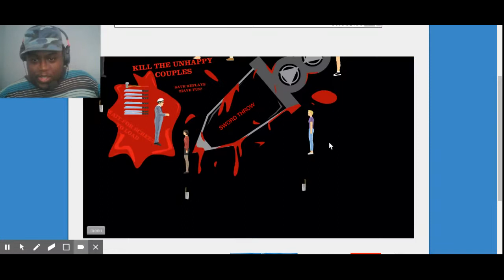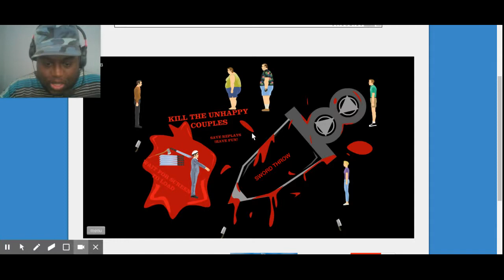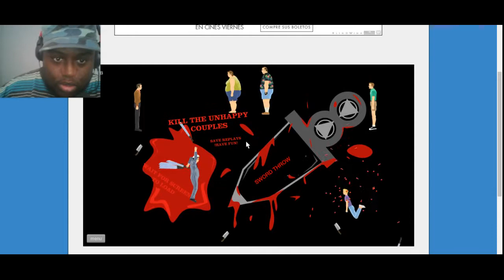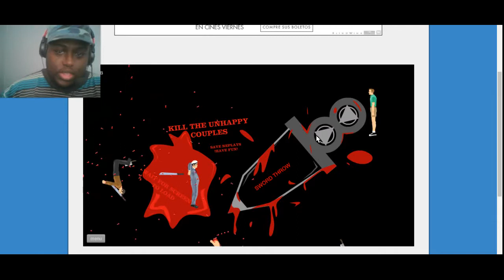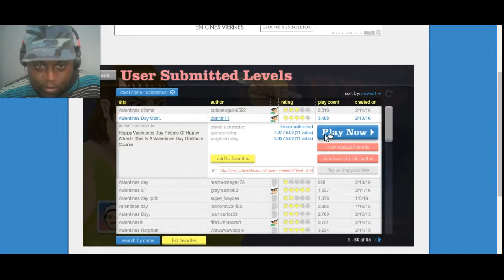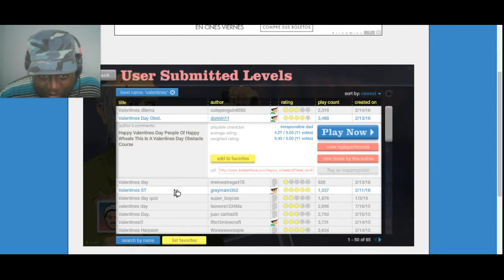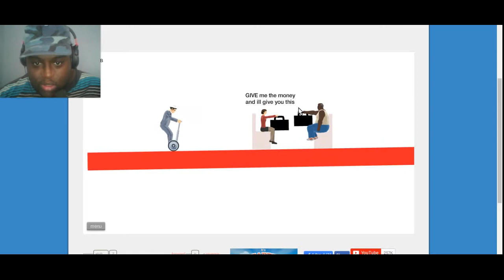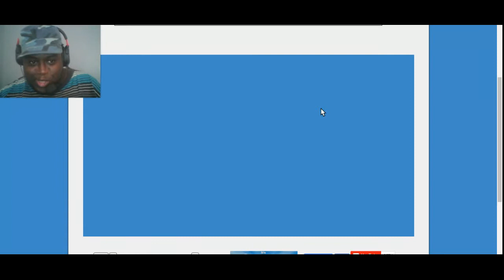Valentine's Day Special | Happy Wheels #6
Hey all you beautiful people out there, this is LJ!

And today, I will be doing a valentine's day of happy wheels! So, I hope ya'll enjoy. And remember to stay awesome, and stay beautiful!

PEACE!